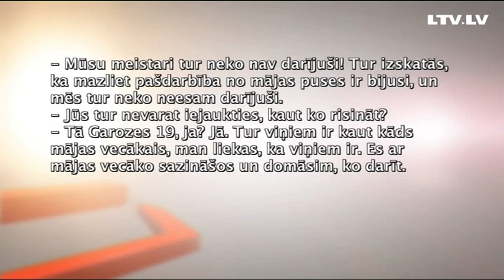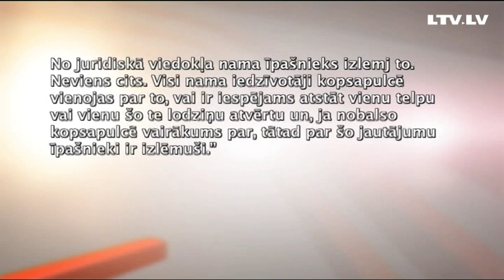Kaķus izmet no mājām...